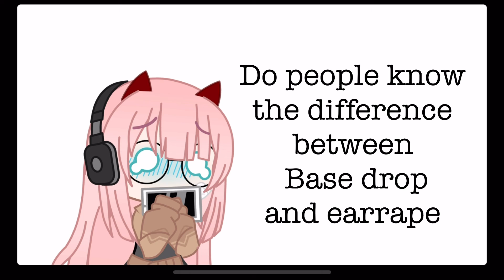Do people know the difference between Base drop and Earrape? [ Original ? ] // Read desc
So, I came back early. I wasn’t on a real break, I was stressed and working on videos. I may do a dare video.